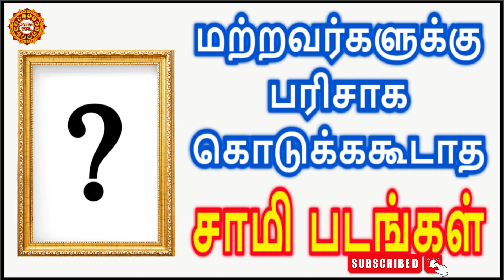மற்றவர்களுக்கு நாம் கொடுக்ககூடாத சாமி படங்கள்